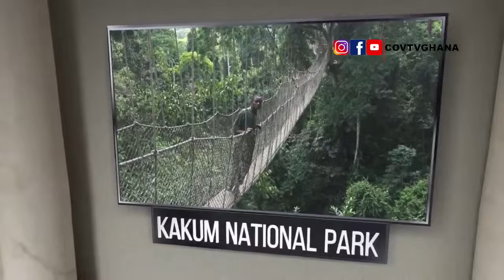Latest Updates On Kumasi's Atafoa Dual Road Bridge Construction!